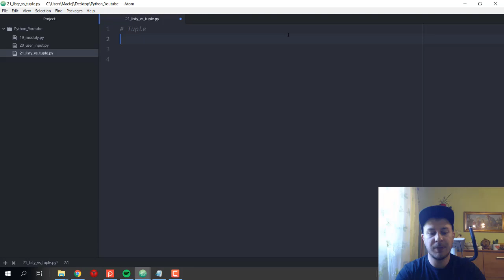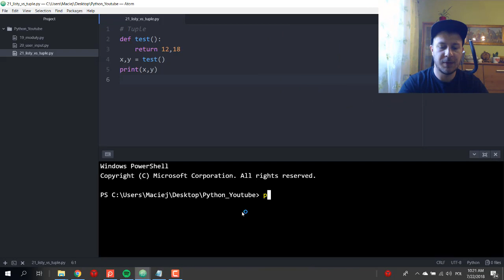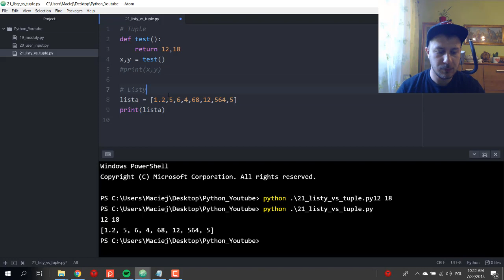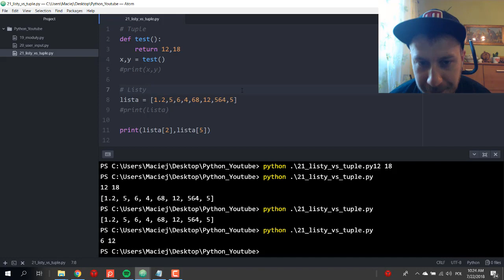21# Listy vs Tuple - Python